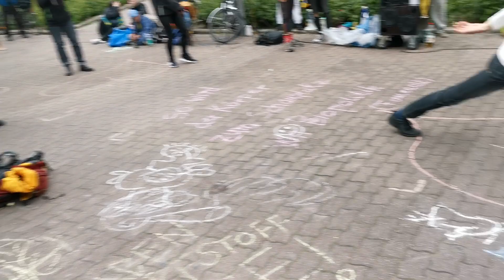23.05.2020 Freedom Parade Berlin Alexanderplatz Teil 8